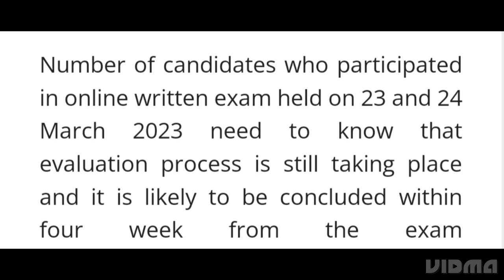INTELLIGENCE BUREAU IB SECURITY ASSISTANT,MTS RESULT 2023 RELEASED TODAY 10 APRIL? HOW TO CHECK